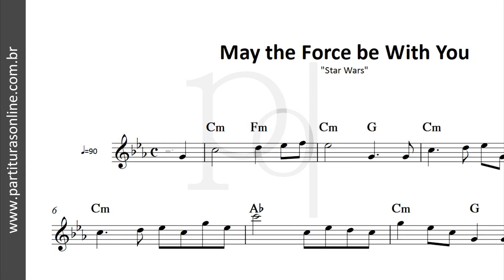May the Force be With You ♪ Star Wars | Partitura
Atualizações Diárias..